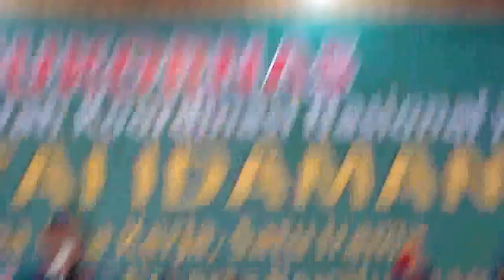lagu STOP Rhoma Irama